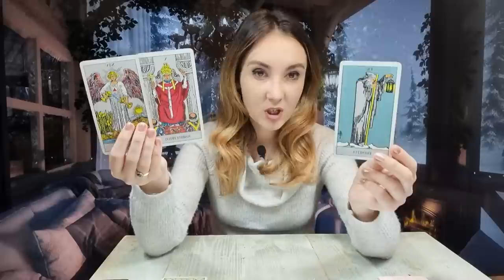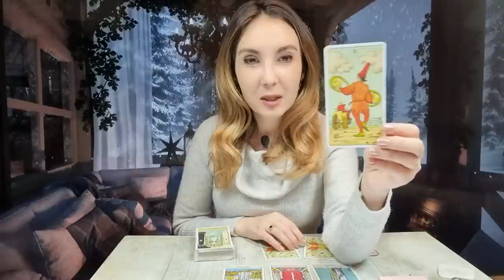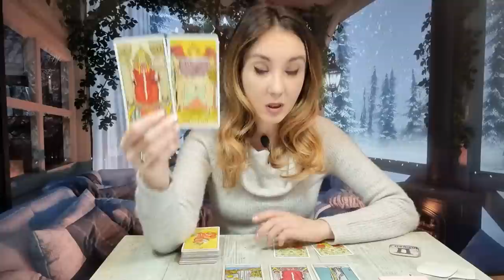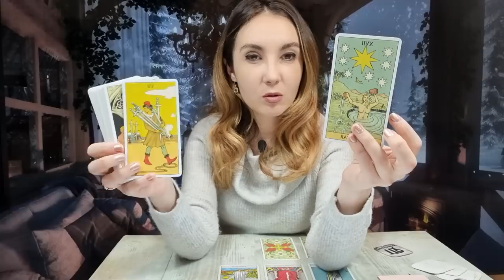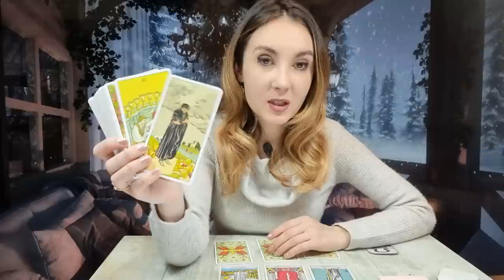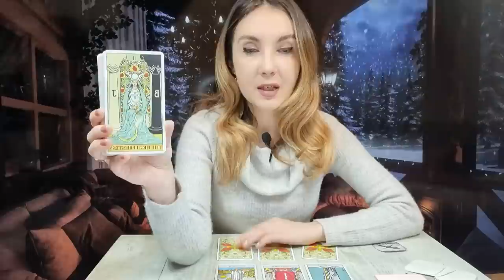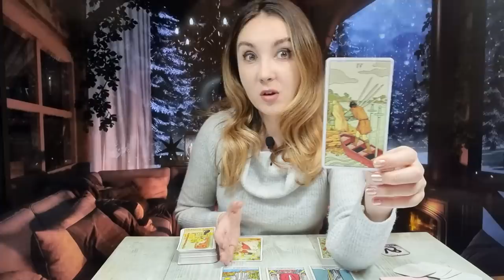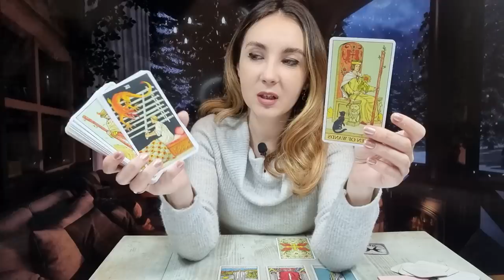𝗟𝗨𝗡𝗜 🔮 𝟱 𝗗𝗘𝗖𝗘𝗠𝗕𝗥𝗜𝗘 🍀 𝗧𝗔𝗥𝗢𝗧 𝗛𝗢𝗥𝗢𝗦𝗖𝗢𝗣 𝗭𝗜𝗟𝗡𝗜𝗖 𝗣𝗘 𝗭𝗢𝗗𝗜𝗜 ♈️♉️♊️♋️♌️♍️♎️♏️♐️♑️♒️♓️